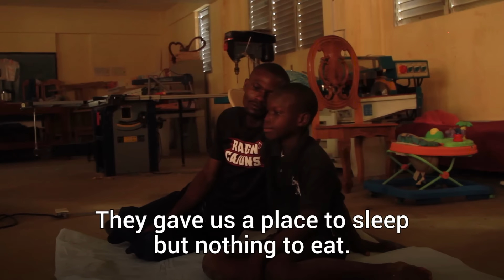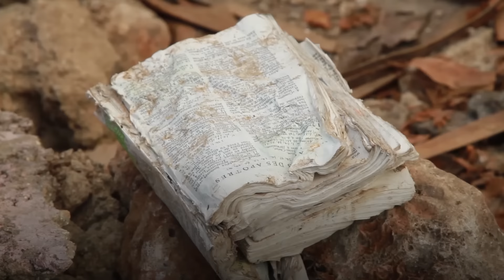Hope in Haiti after Hurricane Matthew | UNICEF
"I love my country" Meet 13-year-old Dicejour, Hurricane Matthew destroyed his home and school. Despite such loss, he has hopes to rebuild Haiti when he grows up. UNICEF is on the ground delivering emergency supplies, including life-saving food, water kits and healthcare to children affected by the hurricane.